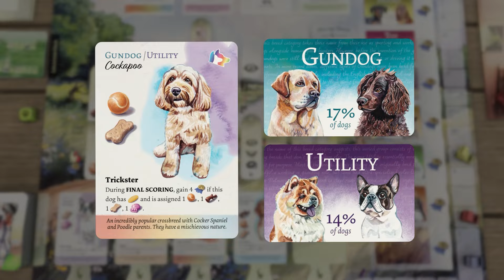Dog Park - Neue Tricks | Spieleschmiede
Euer Geschäft als Hundebegleitung boomt! In Dog Park: Neue Tricks gibt es jetzt noch mehr Hunde zum Gassigehen – inklusive Findelhunden! Es gibt weitere Orte im Park, die es zu erkunden gilt, und ihr habt sogar einen Spezialtrainer engagiert, der euch dabei unterstützt euer Unternehmen weiter zu vergrößern.

Mit der Hilfe eures Trainers haben alle Welpen in eurem Hundehotel das Potenzial, spannende Fähigkeiten zu erlernen. Und sogar alte Hunde können noch neue Tricks lernen!

Neue Tricks enthält auch eine unabhängige 5-Spieler-Erweiterung.